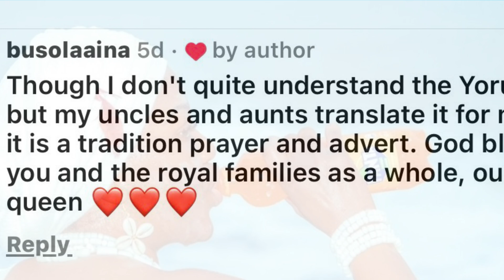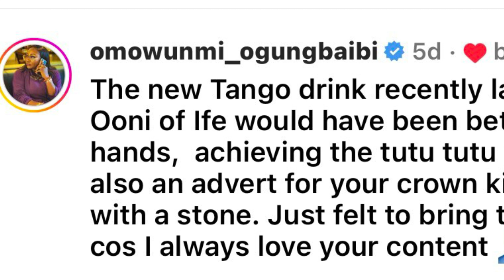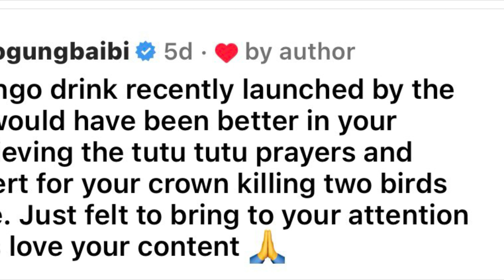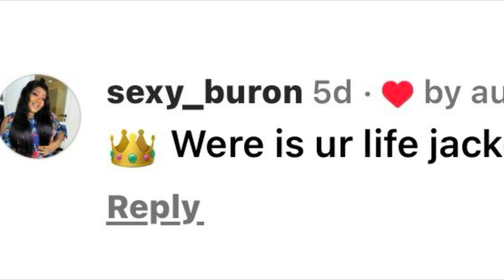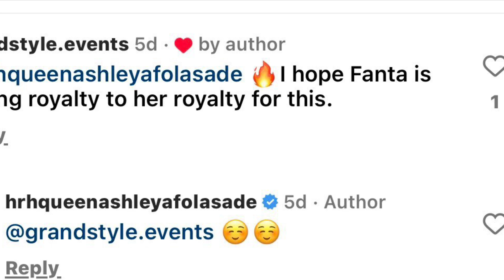Ooni of ife’s wife olori Ashley shows her fan how to appease the river goddess with Fanta